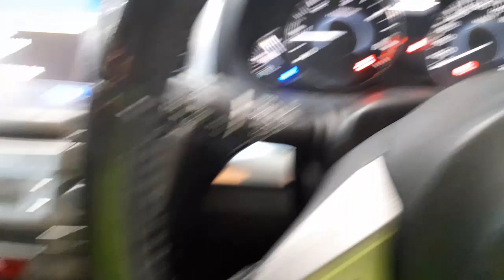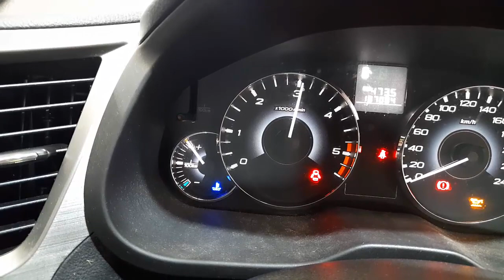WRECKING 2011 SUBARU OUTBACK 2.0L DIESEL MANUAL C33082